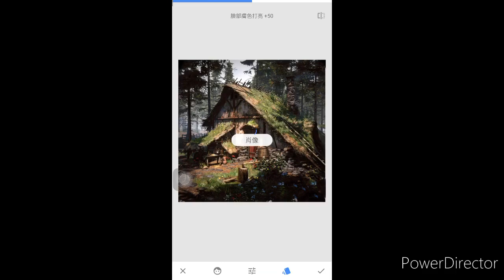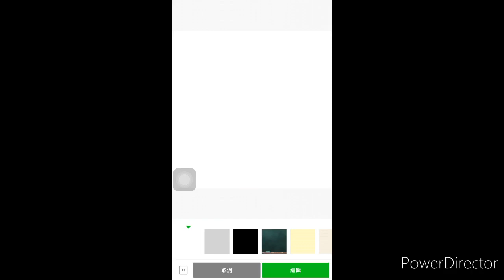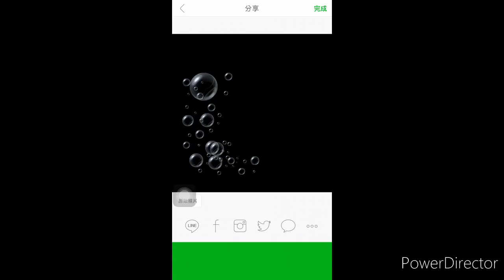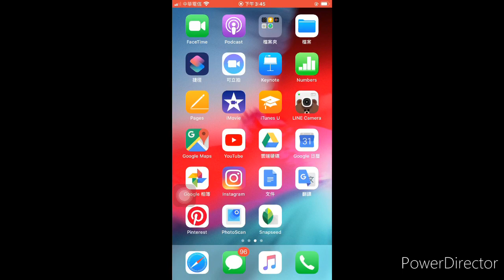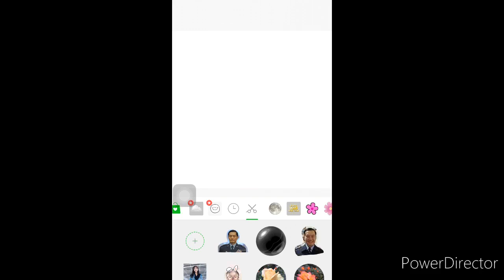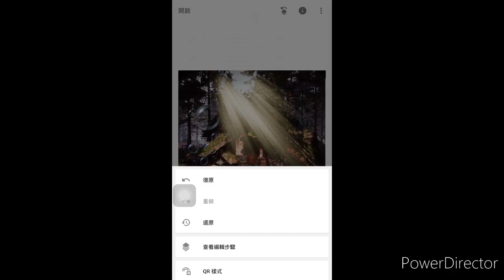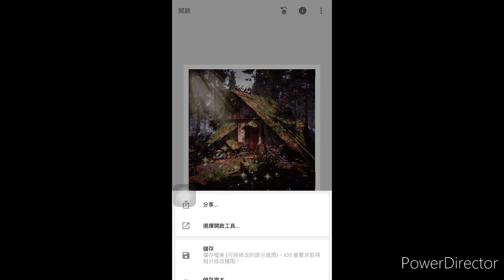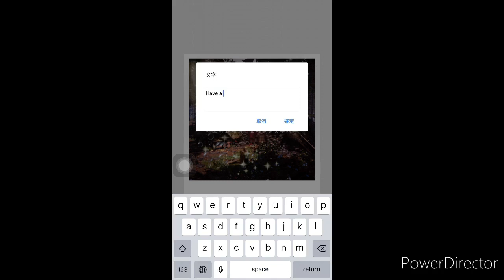Line line camera 筆刷 Snapseed 雙重曝光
Snapseed雙重曝光的line camera兩個App完美結合